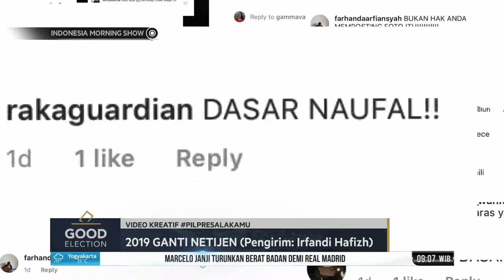Video Kreatif PilpresAlaKamu - 2019 Ganti Netijen